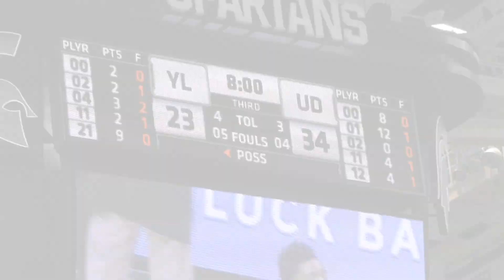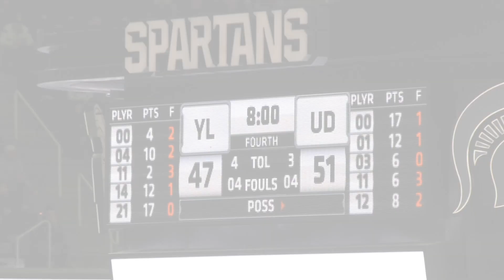U-D Jesuit vs. Ypsilanti Lincoln: The highlights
Check out all of the highlights from the MHSAA Division 1 state title game between U-D Jesuit and Ypsilanti Lincoln, including high school phenom Emoni Bates.